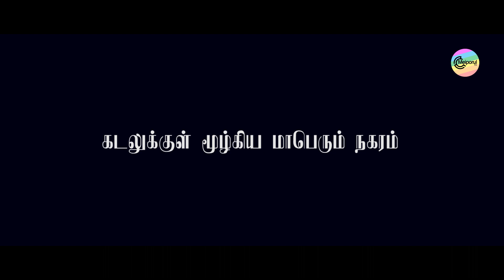தமிழினத்தின் ஆணிவேர் தேடி | பூம்புகார் | முன்னோட்டம் | Sources of ancient Tamil history Trailer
தமிழர் வரலாற்றுப் பயணம் - பூம்புகார் - தொடர் - முன்னோட்டம் | Sources of ancient Tamil history Trailer